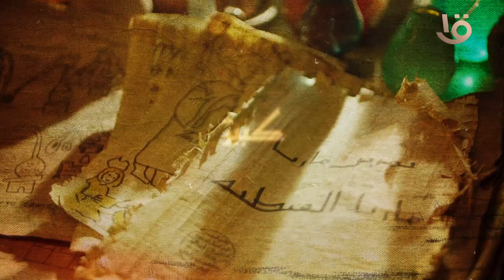تَـعَـلَّـمْ فَـلَـيْـسَ الْمَرْءُ يُولَدُ عَالِمًا وَلَـيْسَ أَخُو عِلْمٍ كَمَنْ هُوَ جَاهِلُ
وَإِنَّ كَـبِـيـرَ الْـقَـوْمِ لَا عِـلْمَ عِنْدَهُ صَغِيرٌ إِذَا الْتَفَّتْ عَلَيْهِ الْجَحَافِلُ
وَإِنَّ صَـغِـيـرَ الْقَوْمِ إِنْ كَانَ عَالِمًا كَـبِـيـرٌ إِذَا رُدَّتْ إِلَـيْـهِ الْـمَـحَافِلُ